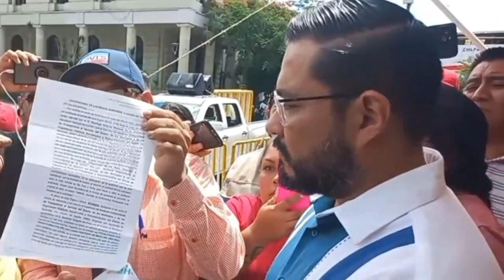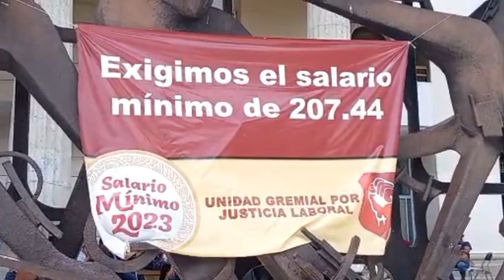RTGnoticias | Inexistente el movimiento de la sección 14 del ayuntamiento de Chilpancingo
El primer síndico procurador del ayuntamiento de Chilpancingo Andrey Yasef Marmolejo Valle señaló que es ilegal el movimiento de la sección 14 del sindicato independiente  del ayuntamiento de Chilpancingo que exige la solución a demandas laborales.